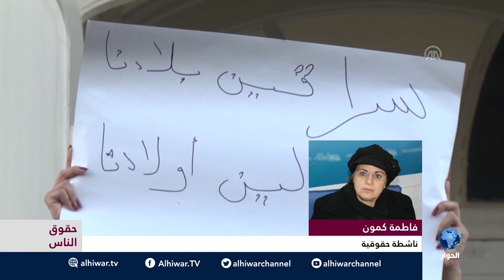ٌتونس عشرات الوفيات والاصابات في صفوف الرضع تثير حالة من الصدمة والغضب